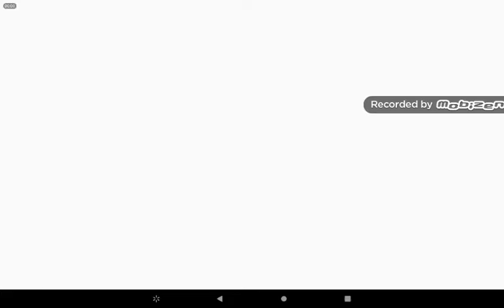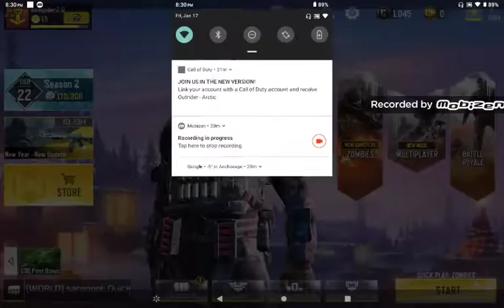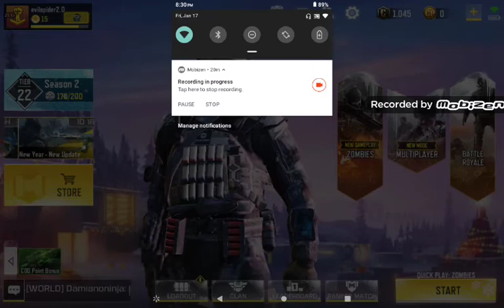Call of duty mobile#4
Call of duty mobile is free